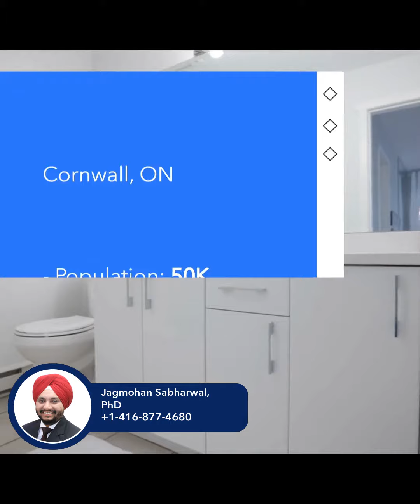5 Affordable Cities in Canada in 2023